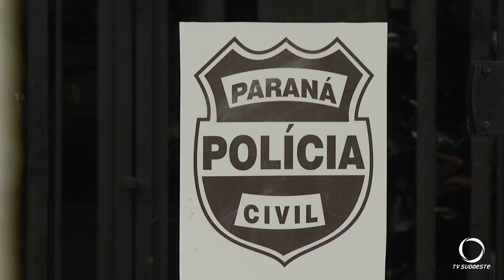Polícia prende homem suspeito de estupro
O profissional de saúde de 41 anos teria supostamente ministrado um medicamento tranquilizante a uma paciente para praticar abusos sexuais.
Imagens: Polícia Civil.